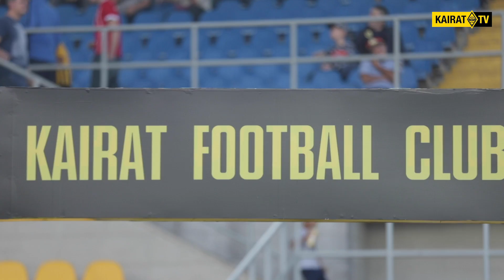Kairat Inside: «Кайрат» - «Атырау»